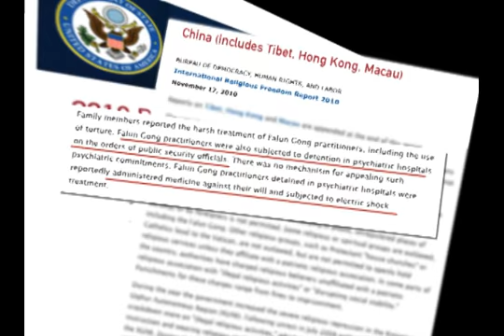گزارش محدود تر شدن آزادی مذهبی در چین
وزارت امور خارجه آمريكا، هفته گذشته گزارش بین المللی آزادی مذهبی در سال۲۰۱۰ را منتشر کرد.
طبق این گزارش، مقامات در چين تهدید، ممانعت و آزار و شکنجه گروههای مذهبی را طي یکسال گذشته تشديد كرده اند.
مقامات چینی گروههای مذهبی را تحت فشار قرارداده تا عضو "انجمن مذهبیون میهن پرست" شوند و عقاید و باورهای شان را تغییر دهند. کلیساها، مساجد و مدارس مذهبی نيز تعطیل و یا بسته شده اند.
پس ازناآرامی های مارس ۲۰۰۸ در تبت، راهبان و راهبه ها مورد ضرب و شتم قرار گرفتند و مدت زماني طولانی از خواب و خوراک محروم شدند بطوریکه باعث شد حتی عده ای دست به خودکشی بزنند.
گزارش شده است که تمرین کنندگان فالون گونگ مورد آزار و شکنجه قرار گرفته اند. بعضی از آنها به دستور مقامات امنیتی، در بیمارستانهای روانی بازداشت شدند. در اين شرايط آنها وادار به مصرف دارو شده اند و در معرض شوک الکتریکی قرار گرفته اند.
در منطقه غرب استان شین جیانگ نيز، مقامات چینی دائماً درتشخيص بین مراسم مذهبي مسلمانان صلح طلب و فعالیتهای تروریستی دچار خطا شده اند.
همچنین اين مقامات، از شركت كردن گروههای ثبت نشدهء تبتی و مسیحی، در امداد رسانی به زلزله زدگان جلوگيري کردند.
از طرف ديگر، افرادي همچون وكيل گوئو فی شيونگ و وکیل مفقود شده حقوق بشر، گائو جی شنگ،  که از آزادی مذهب دفاع كرده اند، روانه زندان شده اند.